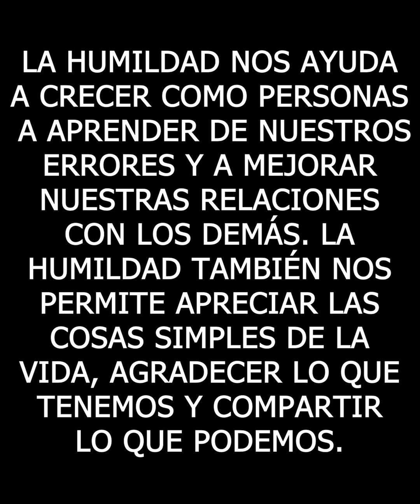No queria darle trabajo por ser campesina